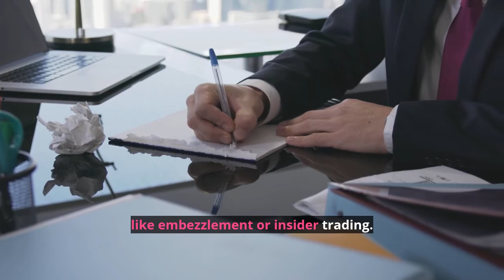What Is the Real Consequence of White Collar Crime?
This week, we're joined by Jennifer Taub, a lawyer, advocate, and author of Big Dirty Money: The Shocking Injustice and Unseen Cost of White Collar Crime. We discuss who gets a pass for committing such crimes, what the actual consequences are to our society, and how to hold the perpetrators accountable.

Listen to the full episode on Apple Podcasts, Spotify, or FutureHindsight.com

Help us out! Take our new listener survey--it's short, easy, and means a lot to us. Thank you!

Refer us to your friends and get a shoutout on the show!